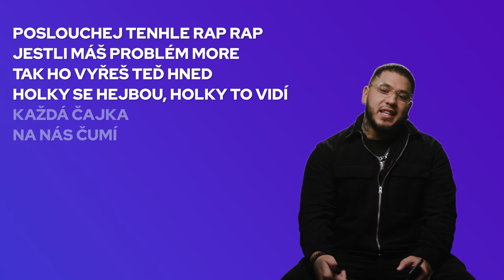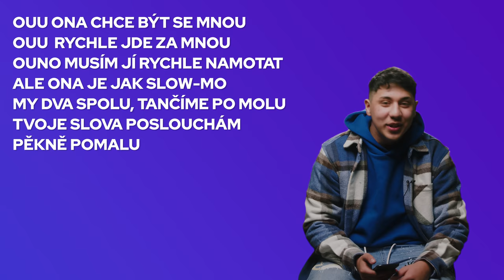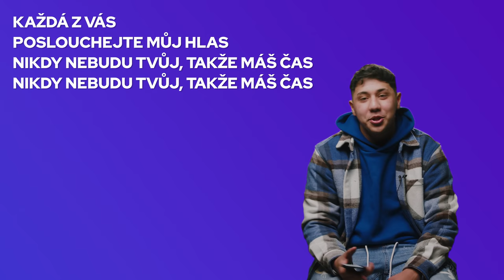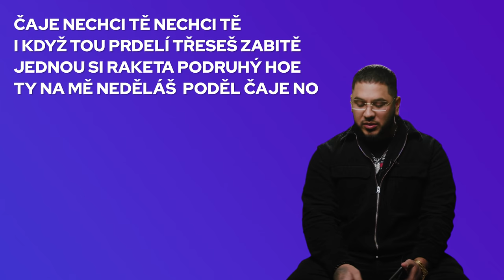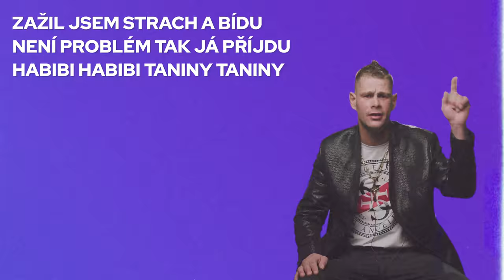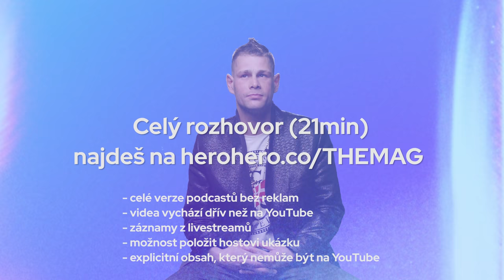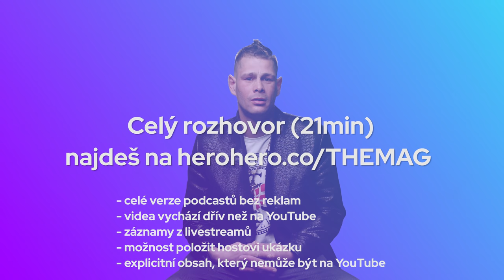Rozbor hitu Zabiják w/ Kunštar & Cizinci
SLEDUJ NÁS!